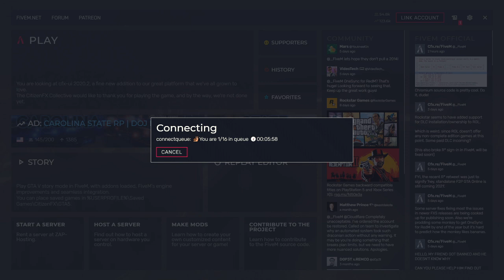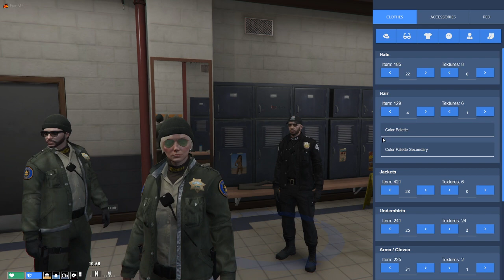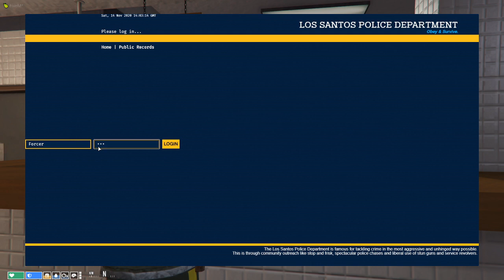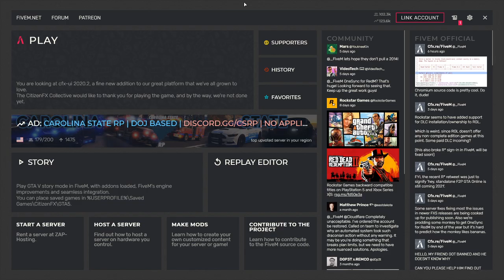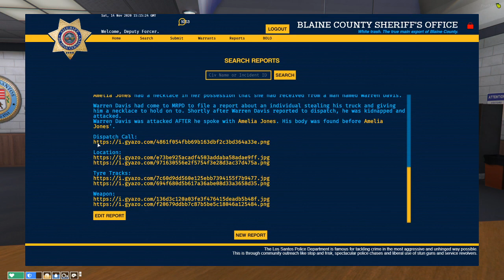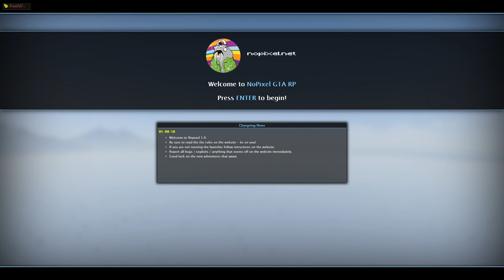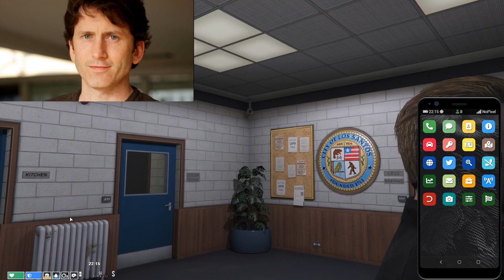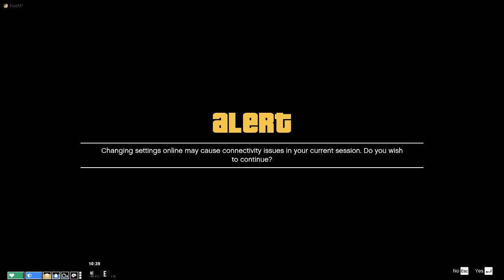Kiwo [2020/11/14] 009a Lauren Forcer: FTO - NoPixel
0:00:00 Intro
0:00:02 Lauren Forcer: FTO